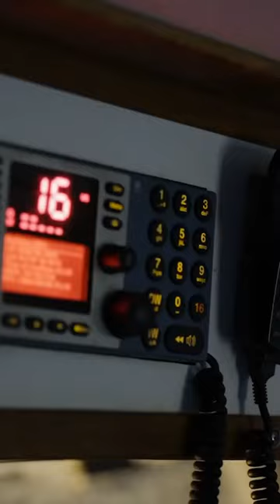Captain Sig & Keith's Huge Crab Haul! | Deadliest Catch